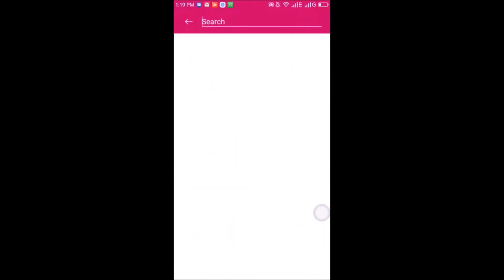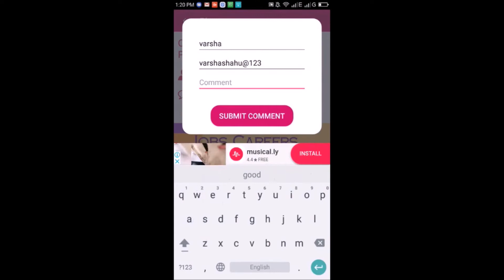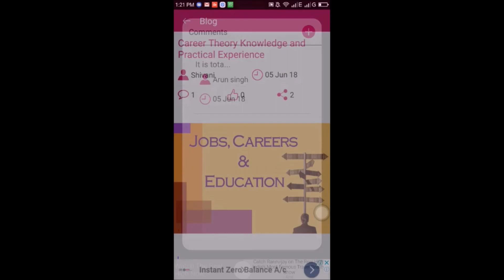BTMT App Demo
We bring thought-provoking articles each day and also make you aware of the thoughts of eminent personalities and their take on situations. Here is the demo for our app.